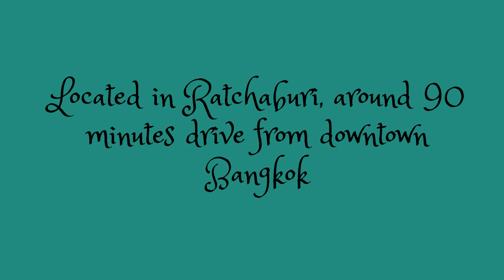Damnoen Saduak Floating Market